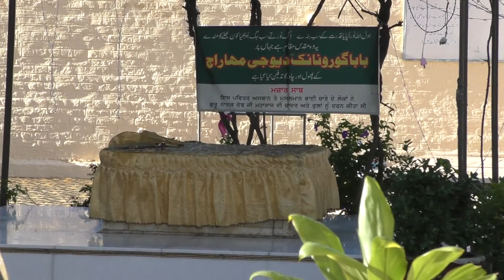Darbar of Baba Guru Nanak shaib in darbar shaib Kartapur Narowal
Darbar Shaib Kartarpur history related Baba Guru Nanak shiab